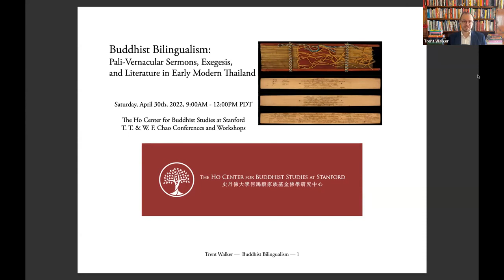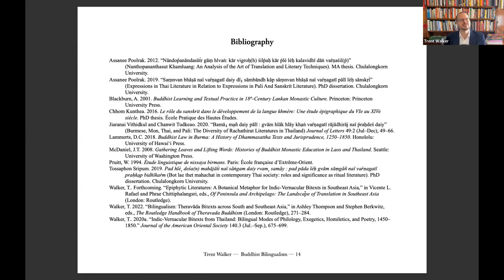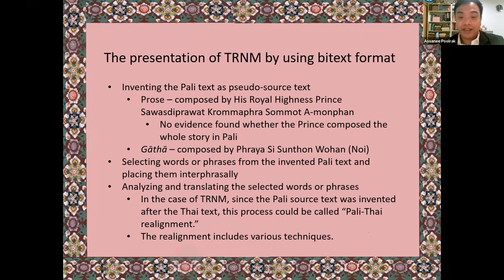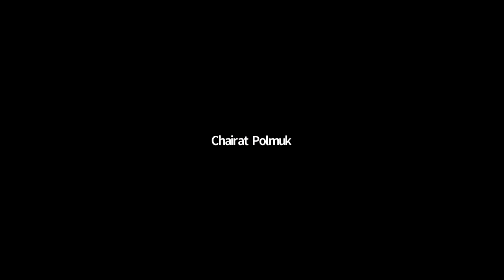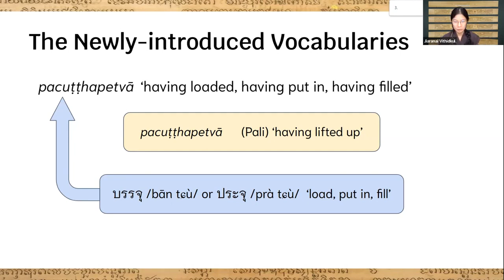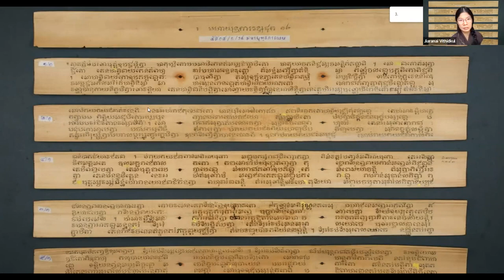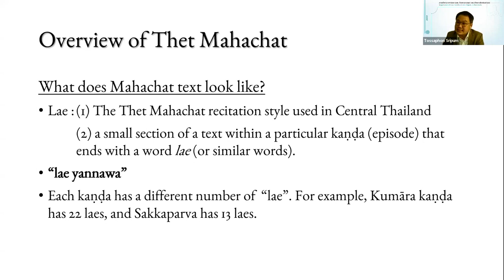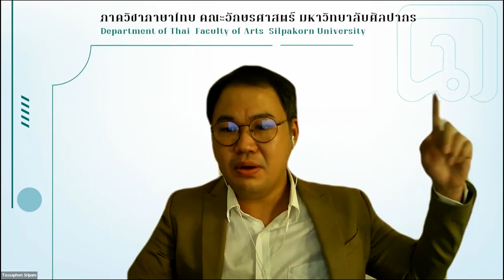Buddhist Bilingualism: Pali-Vernacular Sermons, Exegesis, and Literature in Early Modern Thailand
This workshop is a part of the T. T. & W. F. Chao Conferences and Workshops.

Many of the manuscripts circulated between the fifteenth and nineteenth centuries in Theravada temples in the kingdom of Siam (today’s central Thailand) are bilingual, with portions in Pali mixed together with portions in vernacular Thai. Carved on palm-leaf and inked on bark-paper manuscripts, such Pali-Thai bilingual compositions or bitexts challenge the boundaries between Indic and vernacular worlds. This workshop brings together dynamic new work by young scholars of Thai Buddhism and literature who are opening new doors to the study of these works and their place in early modern Siamese Buddhist culture. Panelists will focus on short passages to reveal some of the many aesthetic and doctrinal layers at work in bilingual sermons, exegetical treatises, and Buddhist court literature from the Ayutthaya and early Rattanakosin eras. What does the interaction between Pali and Thai in these bitexts teach us about the nature of Buddhist translation writ large? How might we place these Siamese innovations in a broader regional context? What is “Buddhist” about the specific modes of textuality and bilingualism displayed in this material?